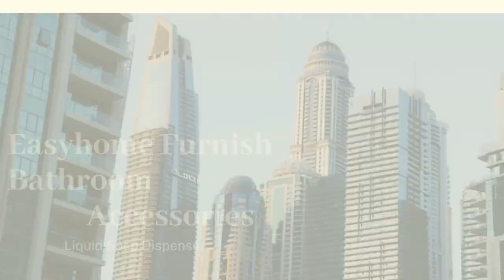Easyhome Furnish Aisi 304 stainless steel stand and frosted glass liquid soap dispenser for bathroom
Easyhome Furnish is dedicated to develop and offer high quality products for Bathroom and Kitchen, included a Towel Rack, Soap case, Liquid Soap Dispenser, Towel Ring, Shelf, Towel Rod, Steel Corner Shelves, Tumbler Holder, Soap holder with toothbrush holder, hook and all types bathroom accessories, make your bathroom a place where you can comfort and peace yourself. Have a great day and Enjoy Your shopping Time.